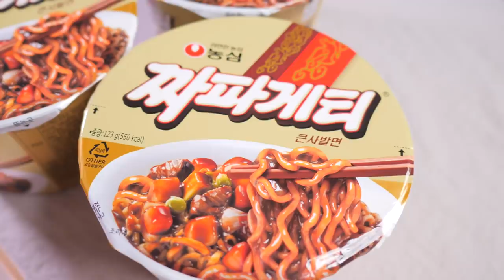신제품 짜파게티 3종 미리 먹어봤는데 이거 완전 답정너 | 리얼사운드 먹방 | Jjapaghetti Cup noodles Eating Show! Mukbang!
농심 홈페이지에서 신제품 짜파게티 3종을 투표하고 있길래 궁금해서 미리 만들어 먹어봤습니다! 와사마요, 치즈, 트러플 짜파게티인데 이거 완전 답정너네요 ㅎ
맛있게 보셨다면 좋아요! 부탁드립니다 감사합니다!